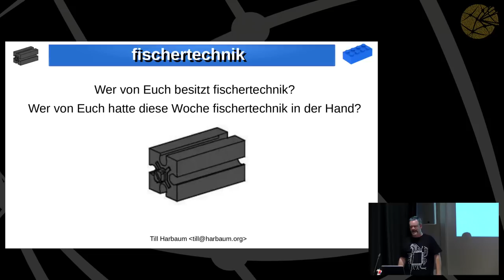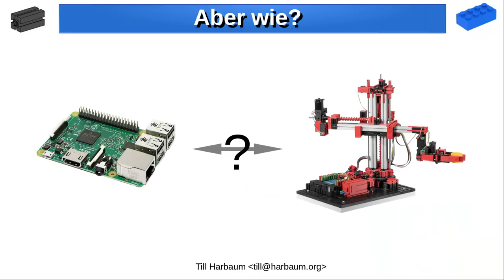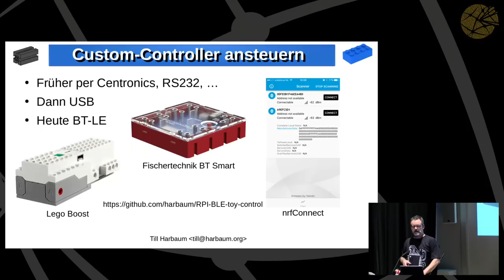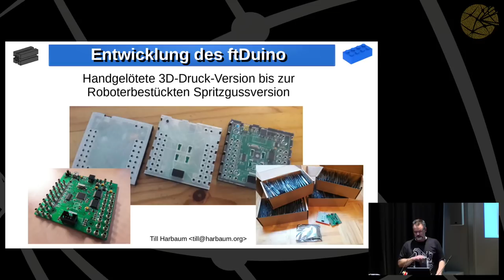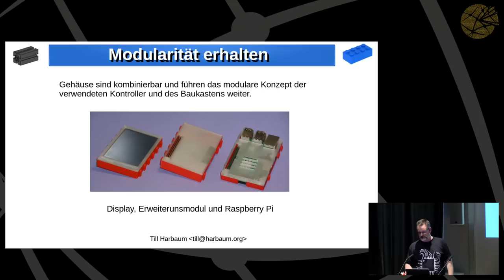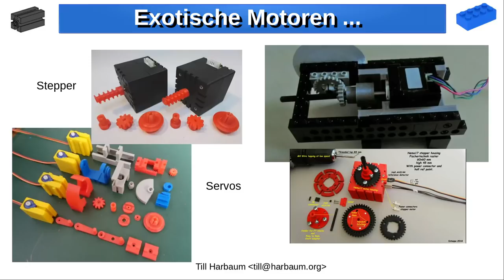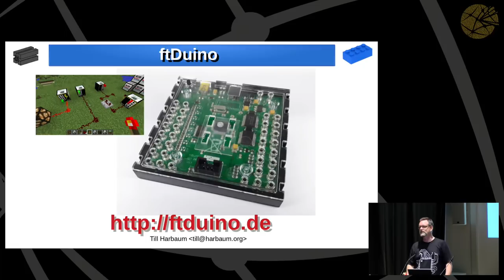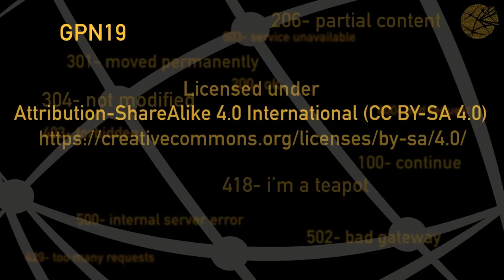GPN19 - Pimp my Baukasten - Die Grenzen von Konstruktionsspielzeug erweitern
Lego und fischertechnik sind das Zeug, das aus Kindern Hacker macht. In Kombination mit Arduino, Raspberry Pi, 3D-Druckern und billiger Chinahardware bieten die Baukästen aber auch viel Potenzial für weitergehenden Spass.

Jeder von uns hat als Kind gerne Legoroboter gebaut und sich gewünscht damit das Kinderzimmer nicht mehr selbst aufräumen zu müssen. Jetzt haben wir die dafür nötigen Arduinos und Raspberry-Pis. Aber wer nicht gerade eine gut ausgerüstete Werkstatt hat scheitert schnell an der Mechanik.

Wir haben z.B. mit dem ftDuino ein Gerät entwickelt, um die Brücke zu schlagen und Arduino und fischertechnik zu verbinden. Auf Basis von in China gefertigten Platinen und Gehäusen aus dem 3D-Drucker sind Geräte entstanden, die sich mechanisch und elektrisch mit den üblichen Baukastensystemen kombinieren lassen.

Wir zeigen, wie man mit einfachen Mitteln die alten fischertechnik-Reste vom Dachboden reaktiviert. Mit passenden Gehäusen und Adaptern aus dem 3D-Drucker lassen sich Schrittmotoren, Servos und Sensoren mit fischertechnik und Lego verbinden.

Aber auch auf die von fischertechnik und Lego selbst angebotenen Controller werden wir einen Blick werfen. Nicht nur die Linux-basierte Controller laden zum Hacken ein. Auch die USB- oder Bluetooth-basierten kleineren Controller lassen sich mit PC oder Rasp-Pi koppeln und zum Aufbau von Robotern nutzen.

Man muss keine gut ausgestattete Werkstatt besitzen, um selbst Roboter zu bauen. Wir zeigen, wie man Konstruktionsbaukästen mit gängigem Hacker-Equipment koppelt.

Till Harbaum